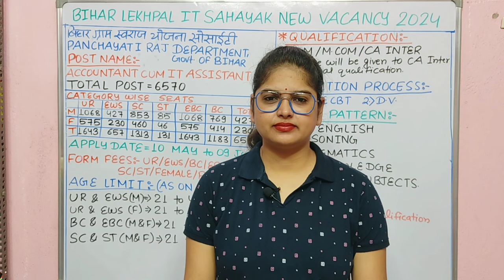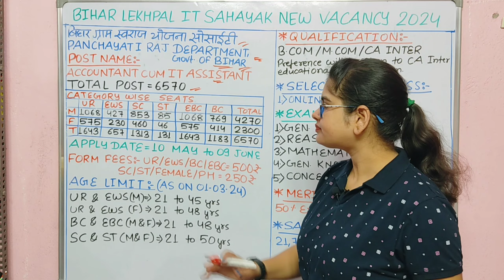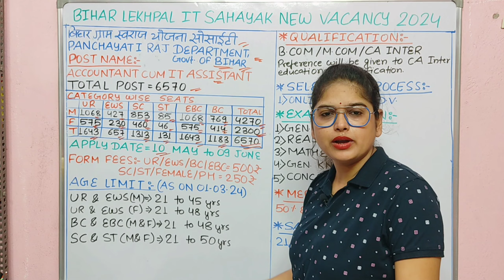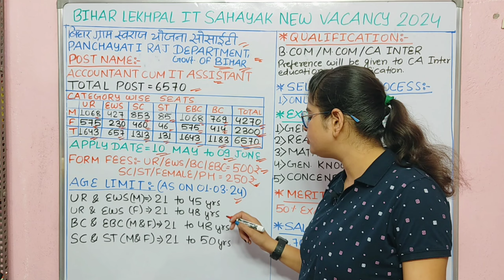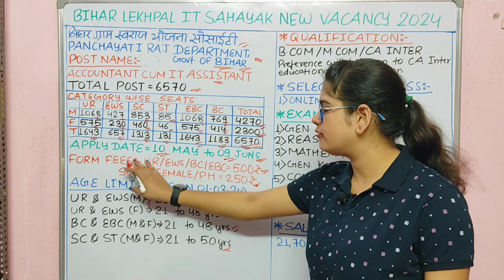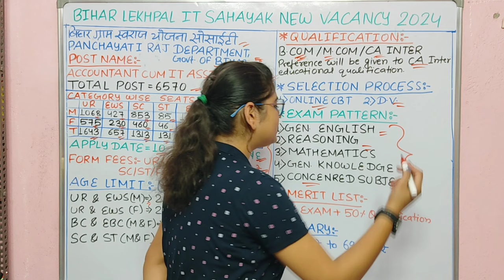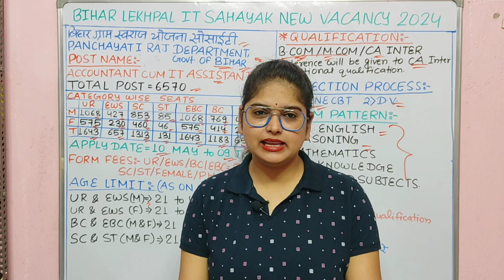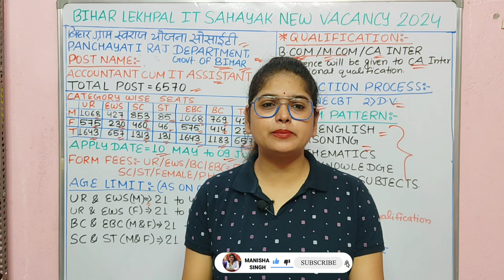Bihar panchayati raj vacancy 2024 | Bihar Lekhpal New Vacancy 2024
Bihar लेखपाल नया भर्ती 2024 | Bihar Panchayat Raj Vibhag Vacancy 2024 | Bihar Lekhpal Vacancy 2024

bihar lekhpal syllabus
bihar lekhpal vacancy
bihar lekhpal vacancy 2023
bihar lekhpal
bihar lekhpal salary
bihar lekhpal syllabus 2024
bihar lekhpal online form
bihar lekhpal bharti
bihar lekhpal 2024
bihar panchayati raj vacancy 2024
bihar panchayati raj vacancy 2024 form fill up
bihar panchayati raj vacancy 2024 syllabus
bihar panchayati raj vacancy 2024 teacher
bihar panchayati raj vacancy 2024 salary
bihar panchayat raj vacancy 2024
bihar panchayati raj recruitment 2024
bihar panchayati raj vibhag vacancy 2024
bihar panchayati raj accountant vacancy 2024
bihar panchayati raj officer vacancy 2024
bihar lekhpal vacancy 2024
bihar lekhpal syllabus
bihar lekhpal it sahayak
bihar lekhpal
bihar lekhpal vacancy 2024 last date
bihar lekhpal salary
bihar lekhpal vacancy 2024 syllabus
बिहार लेखपाल भर्ती
What is the vacancy for Lekhpal in 2024?
What is the vacancy for Bihar Panchayati Raj Accountant 2024?
What is the qualification for Lekhpal in Bihar?
bihar panchayat sachiv salary
बिहार पंचायत सचिव भर्ती 2023
बिहार पंचायत सचिव बहाली
bihar panchayati raj vacancy
बिहार पंचायत सचिव सैलरी
Who is head of gram panchayat in Bihar?
बिहार में ग्राम पंचायत का मुखिया कौन होता है?
Bihar panchayati raj vacancy 2024 notification
Bihar panchayati raj vacancy 2024 last date
Bihar panchayati raj vacancy 2024 apply online
Lekhpal Vacancy 2024
Rojgar Bihar
Agriculture Teacher Vacancy in Bihar
Bihar Gram Swaraj Yojna Society
Bihar Krishi Salahkar Vacancy
Bihar Krishi Vibhag Vacancy
Sarkari Result
बिहार में अभी कौन सा फॉर्म निकला हुआ है 2024?
बिहार में कौन कौन सी वैकेंसी निकली है?
बिहार ब्लॉक केआरपी क्या होता है?
Bihar new vacancy 2024 in hindi last date
Bihar new vacancy 2024 in hindi date
Bihar new vacancy 2024 in hindi apply online
Bihar Upcoming Vacancy 2024
बिहार में अभी कौन-कौन सी वैकेंसी निकली है
नई भर्ती फॉर्म 2024
12 वीं पास के लिए बिहार में सरकारी नौकरियां
स्नातक के लिए बिहार में सरकारी नौकरी
बिहार में महिलाओं के लिए नौकरी
बिहार पंचायती राज विभाग भर्ती 2024
पंचायत लेवल वैकेंसी इन बिहार 2023
बिहार गवर्नमेंट जॉब
bihar new vacancy 2024 in hindi
bihar new vacancy 2024
बिहार न्यू वैकेंसी 2024
bihar new vacancy 2024 notification
बिहार न्यू वैकेंसी 2024 इन हिंदी
bihar new vacancy 2024 apply online
bihar new vacancy 2024 last date
Bihar new vacancy 2024 for female
Bihar new vacancy 2024 12th pass
bihar government (सरकारी विभाग बिहार)
बिहार जॉब पोर्टल
bihar new vacancy 2023 update
bihar new vacancy update
bihar new vacancy 2023 teacher
bihar new vacancy teacher
bihar new vacancy 2024 teacher
bihar new vacancy 2024 update
bihar new vacancy today
bihar bsphcl vacancy 2024
bihar bsphcl ka form kaise bhare
bihar bsphcl
bihar bsphcl syllabus
bihar bsphcl vacancy 2024 form fill up
bihar bsphcl vacancy 2023
bihar bsphcl vacancy 2024 syllabus
bihar bsphcl previous year question paper
bihar bsphcl various post online form 2024
bihar bsphcl salary
bihar bijli vibhag vacancy 2024
bihar bijli vibhag vacancy 2024 syllabus
bihar bijli vibhag vacancy 2024 sk jha
bihar bijli vibhag vacancy 2024 apply online
bihar block krp vacancy 2024
bihar block krp online form kaise bhare
bihar block krp
bihar block krp vacancy
bihar block krp vacancy kya hai
bihar block krp kya hota hai